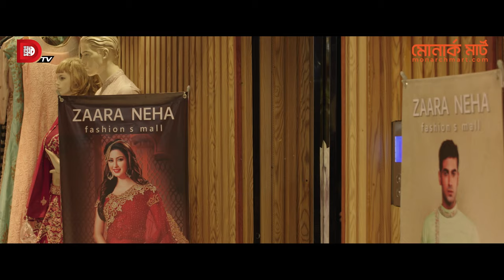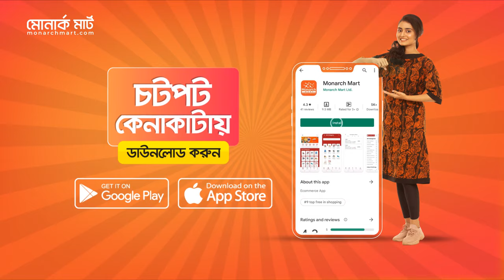TRAILER | Bachelor's Ramadan | Kajal Arefin Ome | Dhruba Tv Eid Drama 2022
This is the trailer of Bachelor Point Eid Special Telefilm

Cast: Mishu Sabbir, Ziaul Hoque Polash, Marzuk Russell, Chashi Alam, Sabila Nur, Saraf Ahmed Zibon, Monira Akter Mithu, Parsa Evana, Musafire Syed Bacchu, Abdhullah Rana, Faria Shahrin, Sanjana Sarkar Riya & Shimul Sharma

Cinematography: Vasker Joni
Edit & Color: Ismail Hossain
Chief Assistant Director: Shimul Sharma
Line Producer: Touhid Talukder
Associate Director: Ziaul Hoque Polash
Executive Producer: Masudul Hasan
Production: MotionRock Entertainment
Publicity: Sayeem (YFVFX)